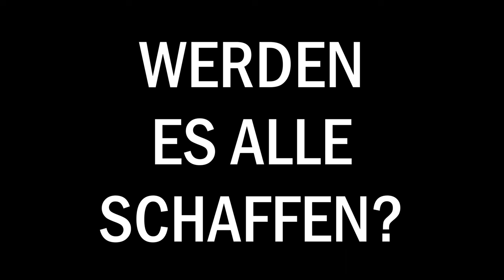TRAILER: Unser 80 Kilometer Marsch! | 4K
Bald ist es so weit!
Der Mammut Marsch Februar 2024 wird am 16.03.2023 Online kommen!
Bis dahin gibt es erstmal den Trailer zusehen...
Viel Spaß!